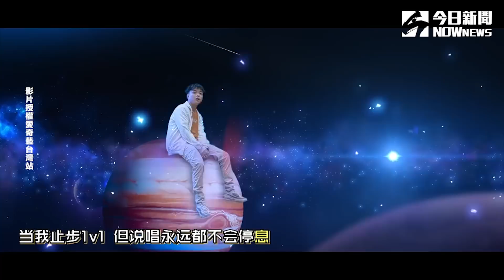MV版！李佳隆✘艾熱《星球墜落2.0》滿滿業配感動依舊｜NOWnews今日新聞